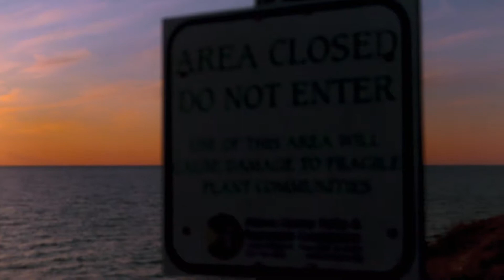DAY IN THE LIFE OF A JIU-JITSU ATHLETE. *QUARANTINE EDITION*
This is how I am training for Jiu-jitsu during the COVID-19 Crisis. No matter the situation or the obstacles that are put infront of your path, you always have to find a way to continue to improve.